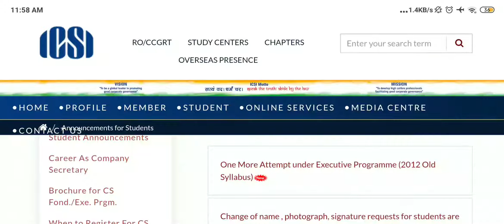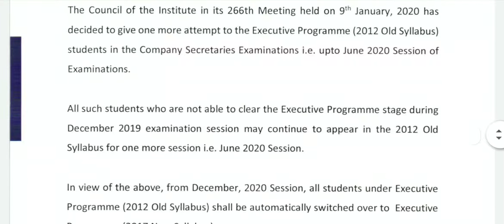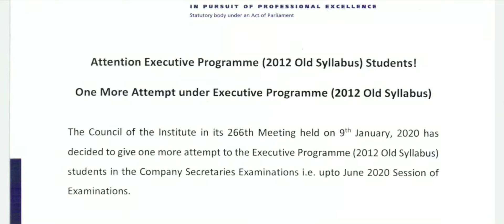CS Executive old syllabus Extended |My Suggestions| ICSI Last Attempt June-20